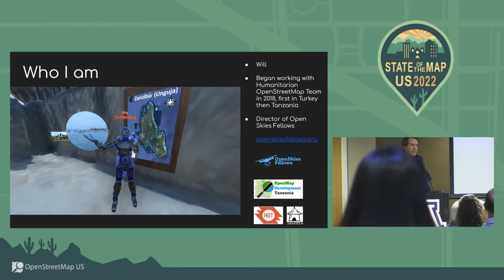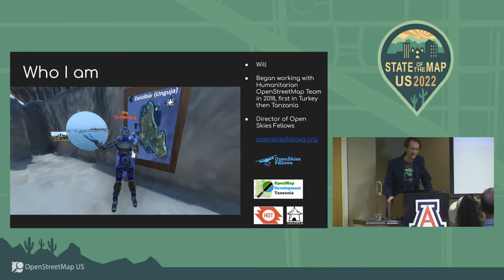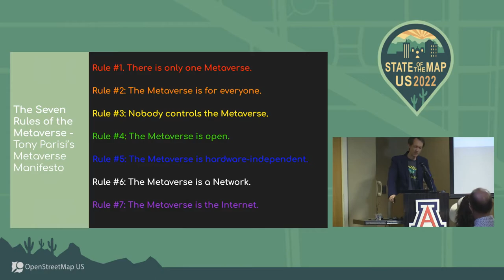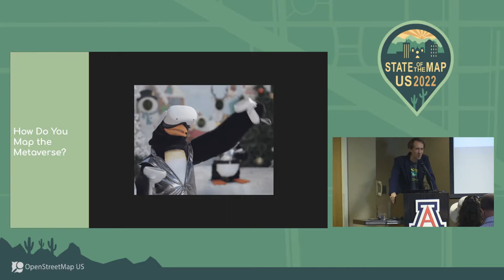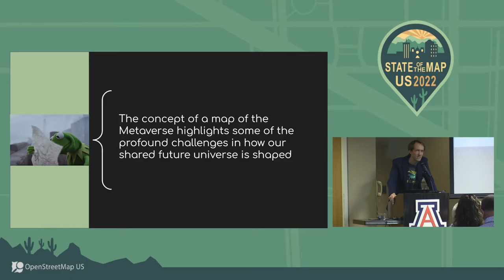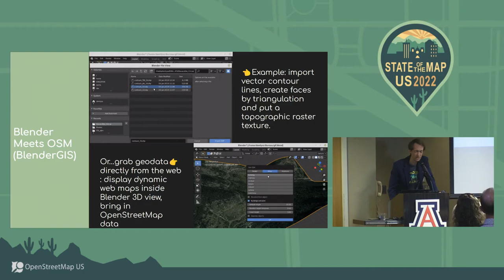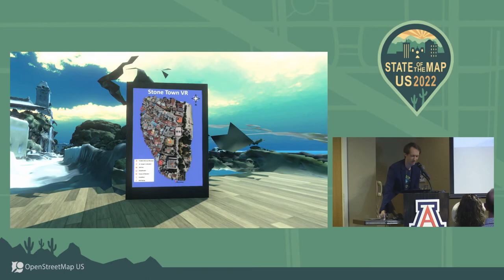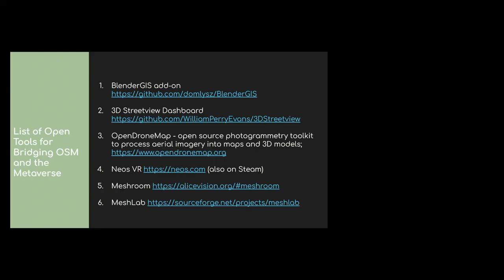Mapping the Metaverse - William Evans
In 2021, the ‘metaverse’ became a household term. How does virtual reality connect with OpenStreetMap? And how do we bring OSM into the metaverse?

In this talk, I will present on how technologists are creating a platform that anyone in the world can use to re-create a 3D environment. This opens up incredible possibilities and parallels with OpenStreetMap—I will explore how OSM connects with the metaverse, and how mappers can engage with 3D tech just with a smartphone.

I will introduce the audience to our “3D Streetview Dashboard” that uses tools like OpenDataKit and OpenDroneMap to empower individuals or communities to reconstruct their world in three dimensions. I’ll introduce the power of photogrammetry, and explain how our tools work together and can be accessed.

Finally, I will demo the platform by showing immersive 3D meshes we have made in the Philippines, Tanzania, Japan, and the United States, that can be explored from a desktop computer or in a Virtual Reality Headset!